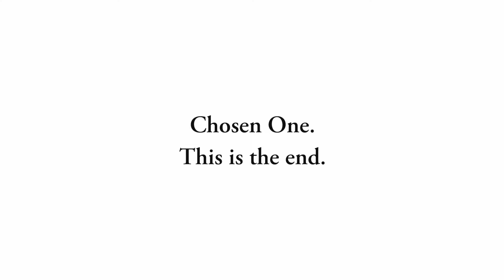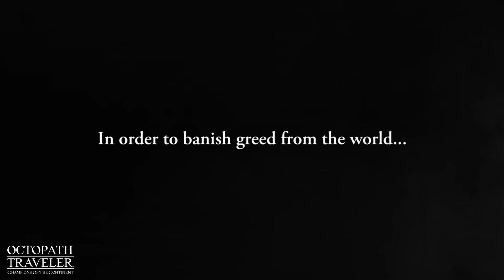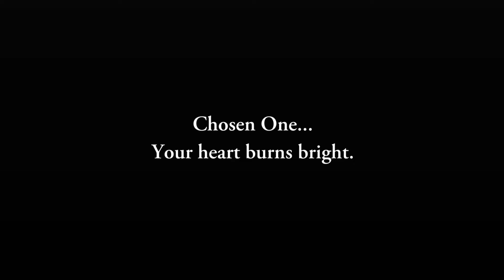OCTOPATH TRAVELER: Champions of the Continent | Bestower of All Chapter 8 Pt. 2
Delve even deeper into the Bestower of All Finale with Chapter 8 now available in OCTOPATH TRAVELER: Champions of the Continent!

The tale's end draws near as the Chosen One and the Guardians of Light forge further into the Gate of Orsa with Bestower of All Chapter 8 Pt. 2!

Play OCTOPATH TRAVELER: Champions of the Continent for FREE to embark even further into Chapter 8 and explore both thrilling parts with your travelers today!